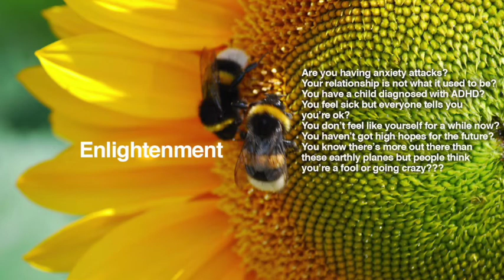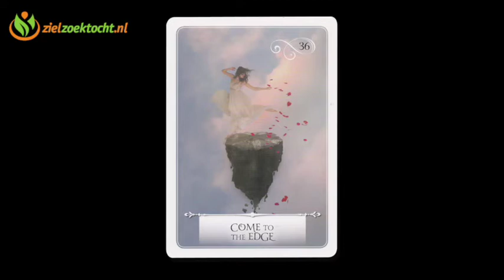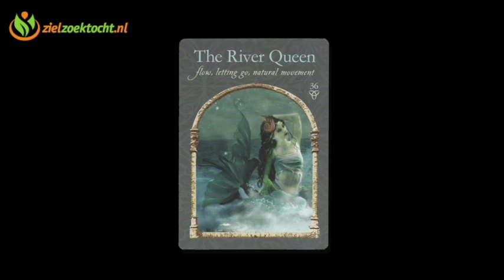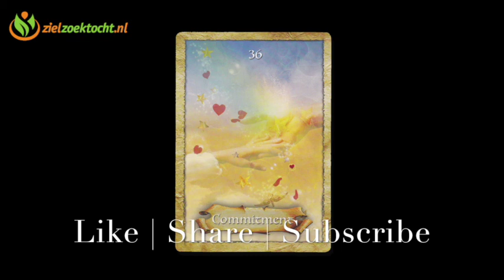Virgo Weekly Psychic Tarot Energy Reading | Week 36 | September 5- 11 Horoscope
Weekly Tarot Card Reading and Energy Horoscope, Numerology, Forecast and all Zodiac Sign September 5 - September 11, 2016

For info about private readings, gift certificates or donating please connect with / support our page, visit us at our